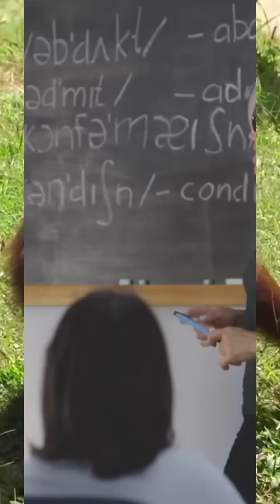Apes vs Monkeys : What's the Difference? *Original audio - Ditch Diggin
Unlike monkeys, apes lack tails and have an "orthograde" body structure, which allows them to stand upright. This body plan gives them distinctive limb proportions—typically long arms and shorter legs. In contrast, humans, who are also classified as apes, display the opposite trait, with longer legs and shorter arms. Another key difference is brain size: apes have a larger brain relative to their body size than monkeys, which plays a major role in their higher cognitive abilities.

“There’s a notable cognitive gap between apes and monkeys,” explained Becky Malinsky, curator of primates at the Smithsonian's National Zoo and Conservation Biology Institute, in an email to Live Science. “Although monkeys can engage in complex thought, their overall cognitive capacity tends to be lower than that of apes.”

Apes are further divided into two groups: great apes and lesser apes. Great apes include African species such as chimpanzees (Pan troglodytes), eastern gorillas (Gorilla beringei), western gorillas (Gorilla gorilla), and bonobos (Pan paniscus), as well as orangutans (Pongo), native to Southeast Asia. Lesser apes consist of gibbons and siamangs, also found in Southeast Asia. While humans belong to the great ape family, this discussion focuses exclusively on non-human primates.